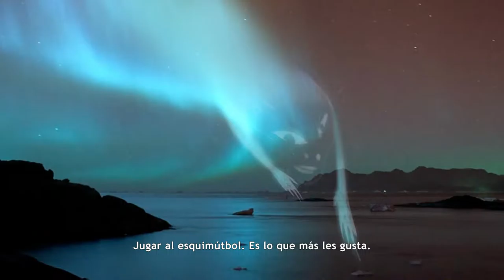Never Alone #7 Relatos Culturales